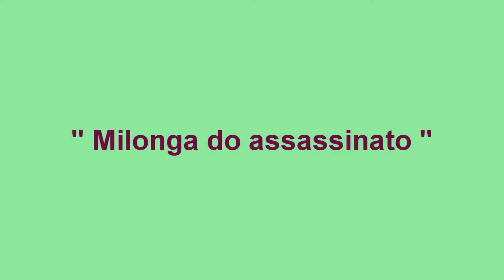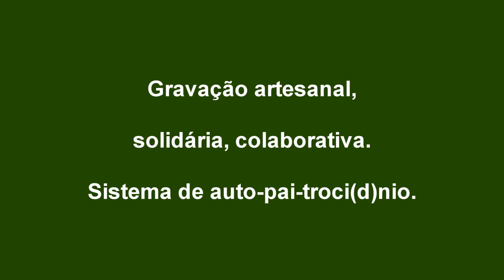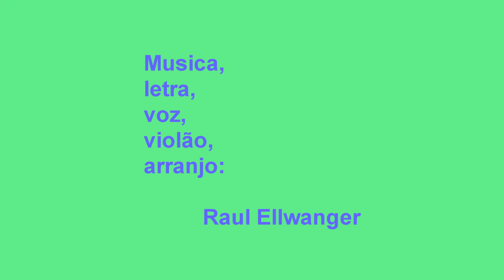"Milonga do assassinato" cena gaúcha de Raul Ellwanger, maldade borgeana como sina.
Do Ciclo das Estampas Rio-grandenses, sem fotochópi nem adoçantes artificiais, esta milonga integra um painel-aquarela  inspirado na literatura social sulina. "Milonga do assassinato" é cena gaúcha de Raul Ellwanger, onde a maldade borgeana como sina, como algo cósmico, nasce da mão campeira, sem motivo nem justificativa.